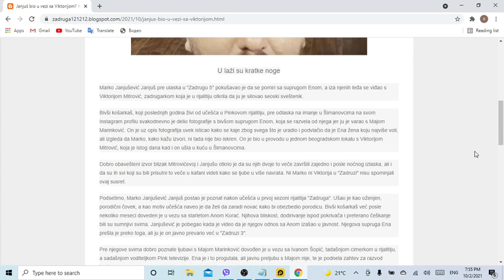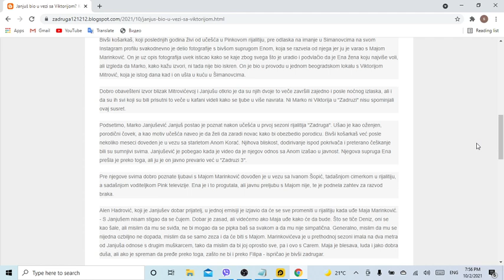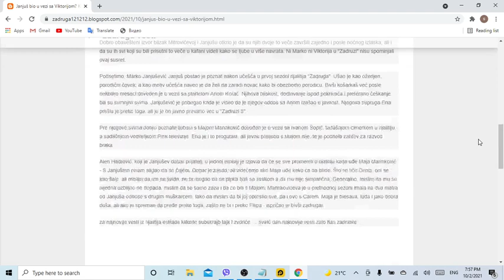Janjuš bio u vezi sa Viktorijom Košarkaš MOLIO Enu za POMIRENJE, a iza njenih leđa se viđao sa Mitro